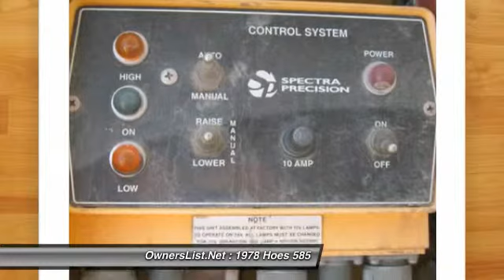1978 Hoes 585 JK223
1978 Hoes 585

OwnersList.Net

1978 Hoes 585 For Sale in Gaston, Indiana 47342  This is a 1978 Hoes 585, Chain trencher W6 and 12 boots, 7' digging depth, duals for rear wheels, disc back filler, laser controls, and lots of extra cutters, chain, and miscellaneous parts.